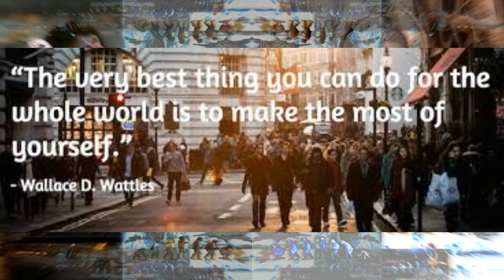2 WAY STREETS I LOVE TO MEET by Nick108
Created using FL Studio, had to make a loop in one version then a later version to accomplish this one.  Film in iSkysoft with the Z Game Visualizer from FL Studio a mouse that loves to rock.  And not much else.